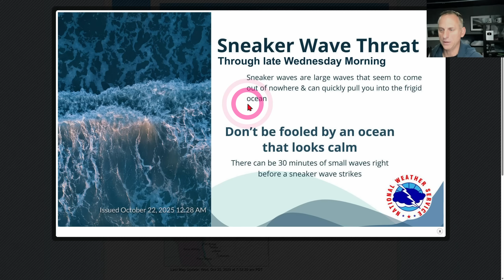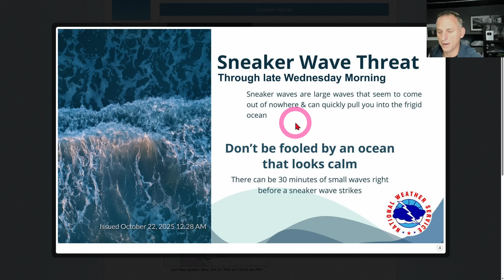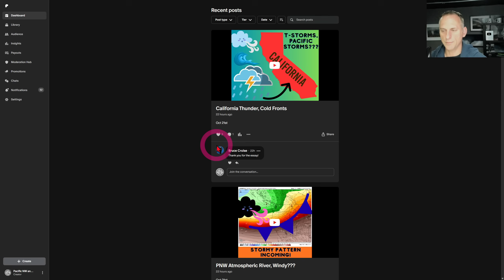California Weather: T-Storms, Pacific Cold Fronts the Latest!